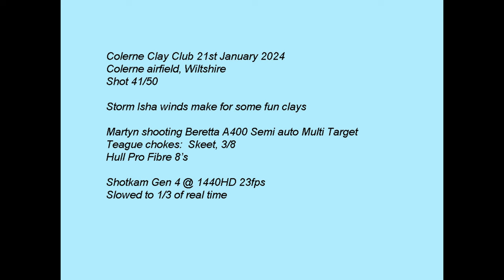Colerne Clay Club 21st January 2024 Beretta A400 Multi Target semi auto Shotkam Clay pigeon shooting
Watch in 1440HD for the best quality video, use the cog to select 1440HD. Martyn shooting Beretta A400 semi auto MultiTarget at Colerne Clay Club. Teague skeet & 3/8 chokes, Hull Pro Fibre 8's cartridges. Recorded using Shotkam Gen 4.